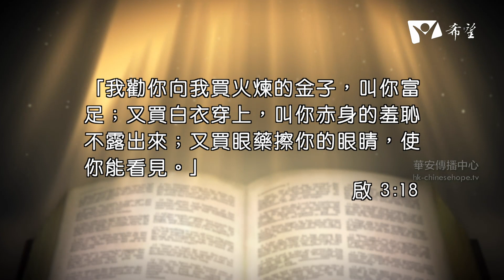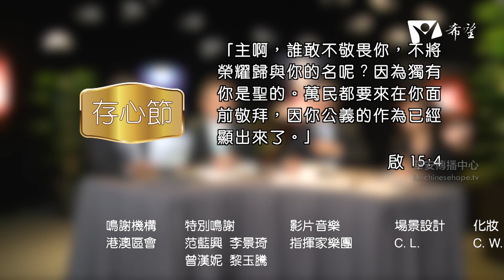2019Q1 安息日學 第11課 「末了的七災」